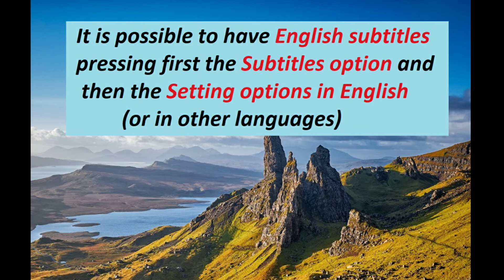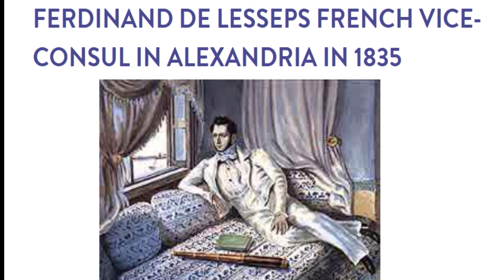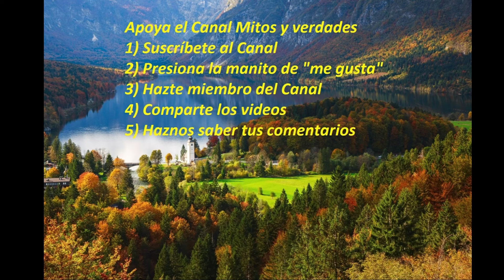Suez: un gran canal que unió mares y separó continentes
El istmo de Suez es probablemente el lugar más estratégico y crucial de la geografía mundial. Un istmo que une los dos mayores continentes Eurasia y Africa y separa el Mar Rojo del Mar Mediterráneo. Al separar estos mares en realidad está separando dos de los principales océanos globales, el océano Índico y el océano Atlántico. A través del istmo de Suez se concentraba  el tráfico terrestre entre dos inmensos continentes y al mismo tiempo se obstruía el tráfico marítimo por esa vía obligando a navegar esas distancias a través del sur de Africa.
La construcción se inició en 1859 y tardó diez años en completarse. Al principio, el canal se cavó a mano  con picos y cestas y los campesinos eran reclutados como mano de obra forzada.  Se estima que empleó a más de 1,5 millones de personas durante su construcción. . El canal construido tenía 164 kms de largo y 8 metros de profundidad.
A partir de ese momento se inició  una historia compleja, con enfrentamientos económicos, diplomáticos y armados entre las principales potencias mundiales, Reino Unido, Francia, Estados Unidos y la Unión Soviéticas, con participación de los dos países vecinos, Egipto e Israel.  En esta presentación relataremos algunos aspectos ilustrativos de esta historia compleja y agitada.
Video 727